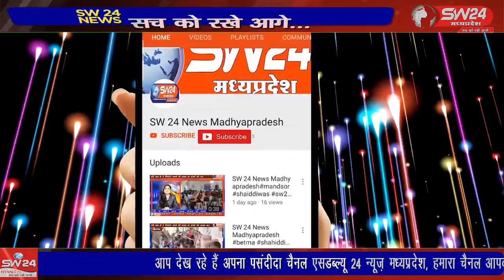खरगोन में पिछले 5 दिनों से अपनी लंबित मांगो को लेकर पेंशनरों ने शुक्रवार को आक्रोश रैली निकाली।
खरगोन में पिछले 5 दिनों से अपनी लंबित मांगो को लेकर आंदोलन कर रहे पेंशनरों ने शुक्रवार को आक्रोश रैली निकाली। गायत्री मंदिर से रैली के रूप में कलेक्ट्रेट पहुंचे वहा पेंशनरों ने मांगो के समर्थन में नारेबाजी भी की।खरगोन से जयंत गुप्ता की रिपोर्ट